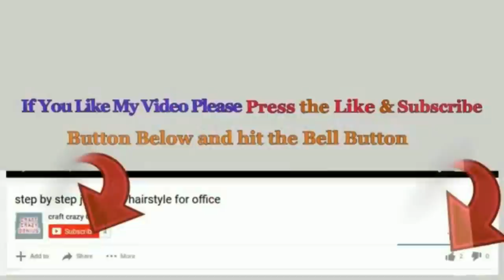8 Christmas glass bottle decoration idea Step by step at home | DIY Christmas craft idea🎄157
DIY 8 Christmas glass bottle decoration idea Step by step at home | DIY Christmas craft idea🎄157
Hello viewers!

Following Materials Required for these crafts.
-  glass bottle
- acrylic color
-  Glitter foam sheet
-  stone sticker
-  ribbon
-  pine branch and berry
-  felt
- fur cloth
- wooden beads
-  Glue